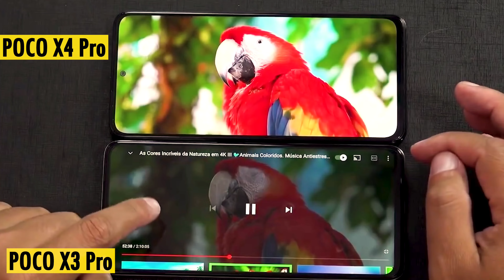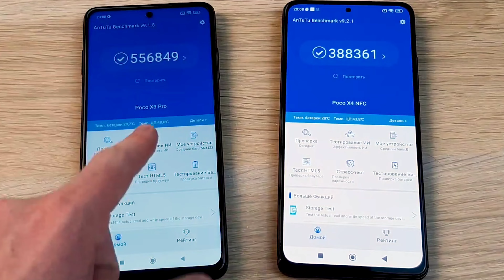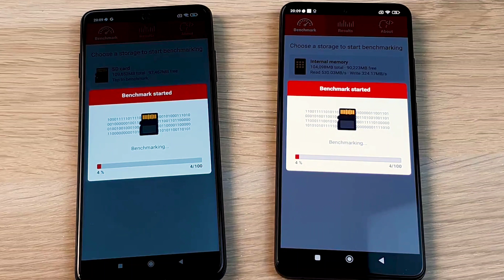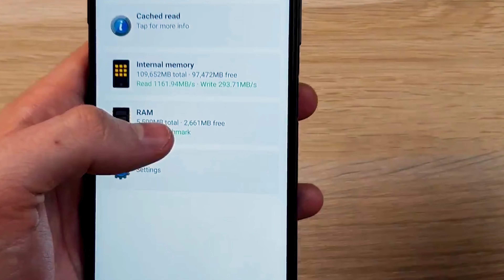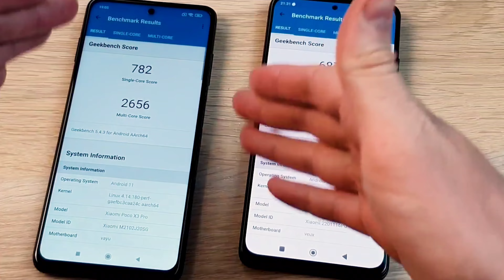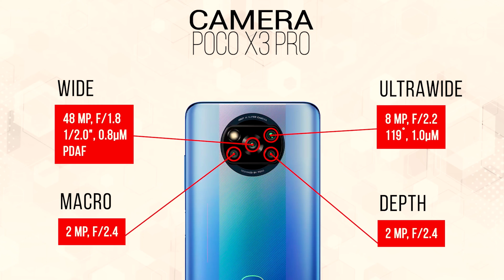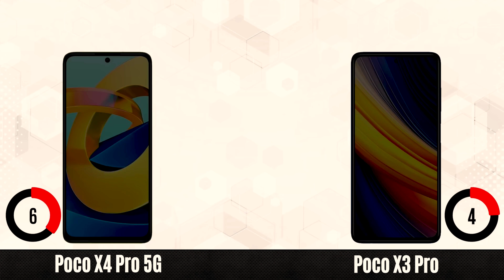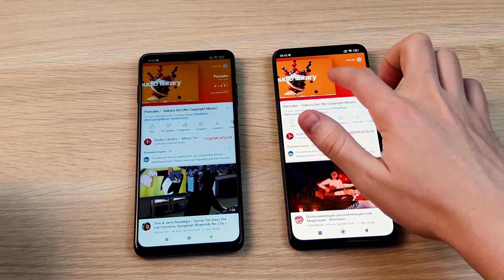poco x3 pro vs poco x4 pro || لا تشتري أي منهما قبل مشاهدة هذا الفيديو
مقارنة بين هاتف بوكو x3 pro وهاتف بوكو x4 pro تحدي على أكثر من صعيد واختبار الألعاب واختبار للكاميرات واختبارات كثيرة لتوضيح الأفضل من بين الهاتفيين
poco x3pro vs poco x4pro